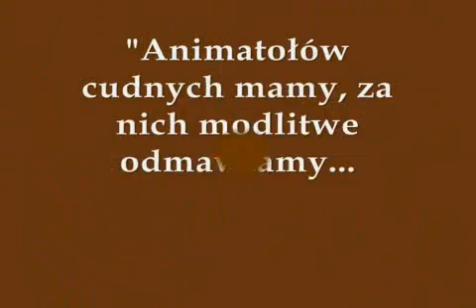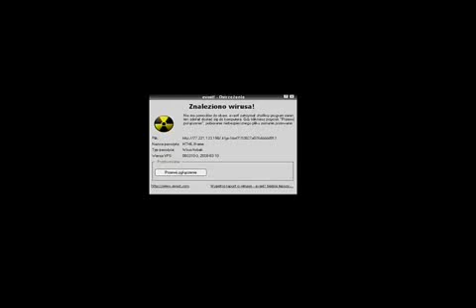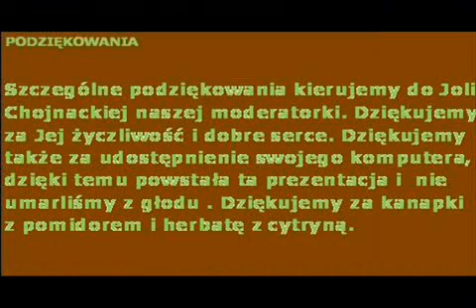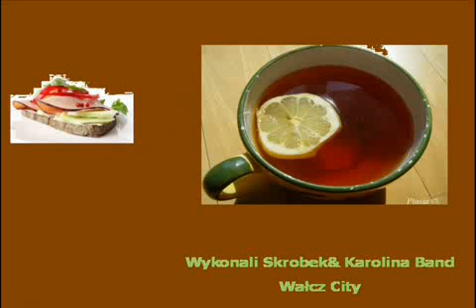OND 2008 (2)